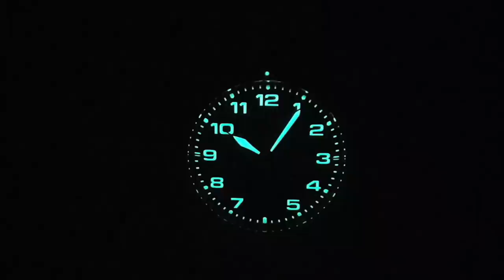L'orologio per volare: Junghans Meister Pilot